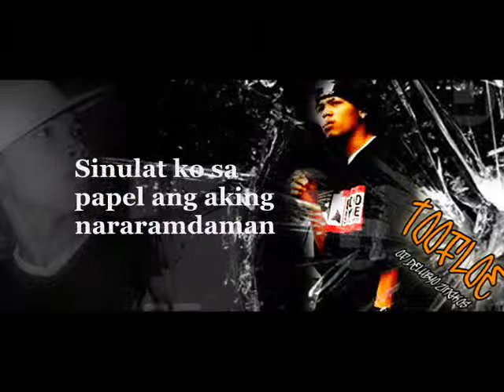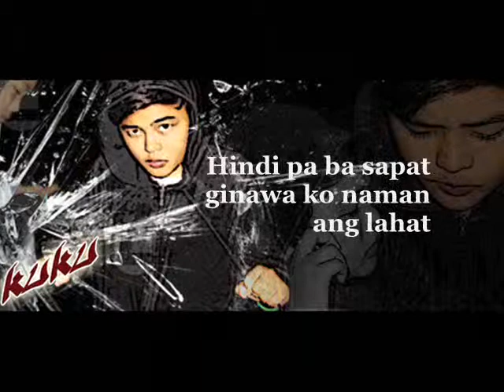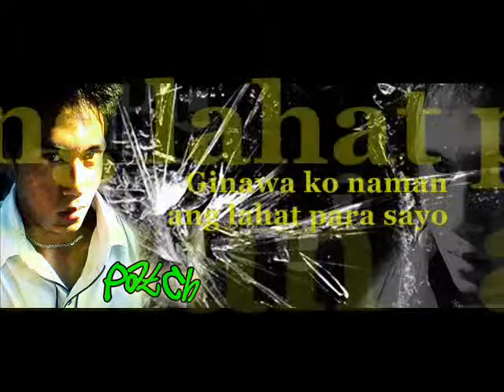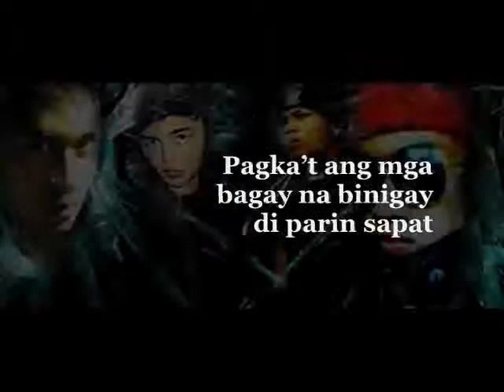DI PARIN BA SAPAT - kuku of DF, Toofloe of DZ, Loward & Patch of LNC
A
 I
 I
DOODLES FAMILY PAGE